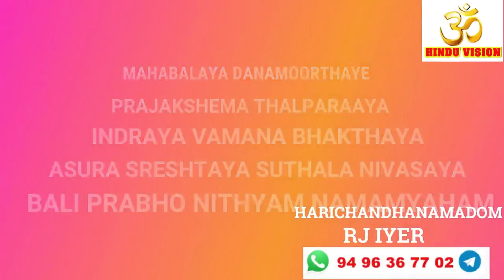ഇന്ന് ഈ മന്ത്രം ചൊല്ലിയാൽ ആഗ്രഹിക്കുന്ന കാര്യം അടുത്ത് തന്നെ സഫലമാകും !ONAM 2023!THIRUVONA MANTRAM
ASTROLOGICAL CENTER : HARICHANDHANAMADOM ASTROLOGICAL CENTER,ANAD,NEAR ANAD PANCHAYATH OFFICE
NEDUMANGAD
(കൂടിക്കാഴ്ച അപ്പോയ്ൻമെന്റിലൂടെ മാത്രം )

ജ്യോതിഷ സംബന്ധമായ  കാര്യങ്ങൾ അറിയാൻ അപ്പോയ്ൻമെൻറ് എടുക്കേണ്ടതുണ്ട് .അതിനായി ഈ വാട്‌സ് ആപ്പ് നമ്പറിൽ പേര് സ്ഥലം ഇവ രേഖപ്പെടുത്തി മെസേജ് ചെയ്യുക. അപ്പോൾ അഡ്മിൻ നിങ്ങൾക്ക് ഒരു മാർഗ നിർദേശം അയച്ചു നൽകുന്നതാണ്. അതിന് പ്രകാരം നേരിട്ടുള്ള കൂടി കാഴ്ചയോ ,ടെലി ഫോൺ മുഘേനെയുള്ള കൂടികാഴ്ചയോ ലഭിക്കുന്നതാണ്. ഈ നമ്പറിൽ അപ്പോയ്ൻമെൻറ് ലഭിക്കാതെ വിളിക്കരുത് .അപ്പോയ്ൻമെന്റിനു നിശ്ചിത ദക്ഷിണ ഉണ്ടായിരിക്കുന്നതാണ്

ഹരിചന്ദന മഠം ആർജെ അയ്യർ .തലമുറകളായി ജ്യോതിഷം കൈകാര്യം ചെയ്തു വരുന്ന പാരമ്പര്യം.ക്ഷേത്ര മേൽ ശാന്തി, തന്ത്രി . മലയാളത്തിലെ ഒട്ടുമിക്ക ജ്യോതിഷ പ്രസിദ്ധീകരണങ്ങളിലും ലേഖനങ്ങൾ എഴുതി വരുന്നു. മംഗളം പുബ്ലിക്കേഷനിൽ (ജ്യോതിഷ ഭൂഷണം  ) എഴുതി വന്നിരുന്ന ആഭിചാര ലോകം പംക്തിയും, ജ്യോതിഷ ഭൂഷണത്തിലും കളഭച്ചാർത്തിലും ഋഷിപ്രസാദത്തിലും കൈകാര്യം ചെയ്തു വന്ന യന്ത്ര പരിചയം പംക്തിയും പ്രശസ്തമാണ് . നാട്ടിലും വിദേശത്തും ആചാര സംബന്ധമായ പൂജ ഹോമാദികൾ നടത്തി വരുന്നു.

ഇതിനു പുറമെ മോട്ടിവേഷൻ ക്ലാസുകളും നടത്തുന്നുണ്ട്. യോഗ, അക്കുപ്രഷർ ഇവയിലും പരിശീലനം ചെയ്തു പോരുന്നു

സാഹിത്യ രംഗത്തും ധാരാളമായി പ്രവർത്തിച്ചു പോരുന്നുണ്ട് . ഇര തേടുന്ന തമോഗർത്തങ്ങൾ ( നോവൽ ), മന;ശാന്തിയിലേക്കൊരു വഴികാട്ടി ( മോട്ടിവേഷണൽ ) ഇവ പ്രസിദ്ധീകൃതമായ പുസ്തകങ്ങളാണ്

സീരിയൽ ,ഷോർട് ഫിലിം ഇവകൾക്ക് തിരക്കഥ ഒരുക്കിയിട്ടുണ്ട്
ഗാന രചന സംഗീത സംവിധാനം ഇവകളും നിർവഹിച്ചിട്ടുണ്ട്

*** copy right***
All the content Published on this channel is protected under the copyright law and should not be used /reproduced in full or part without the creator's ( HARICHANDHANAMADOM R J IYER ) prior person